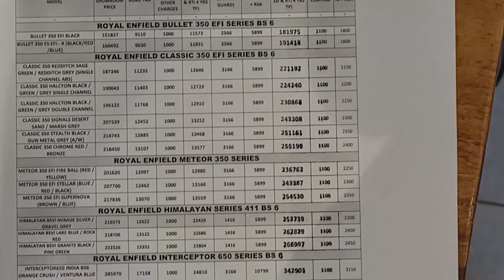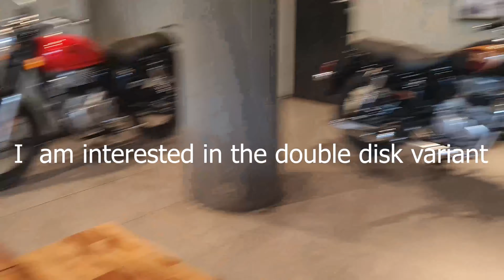AM I BUYING ENFIELD AGAIN?? The New Gen CLASSIC 350 || Royal Enfield March 22 line up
Shot this during my visit to the Royal Enfield showroom near me. Went there to see the current line up, specially the classic 350s. As I am wondering upon which bike should I buy. Would you guys help me making the decision by commenting your suggestion?
One more thing!! I have previously owned Classic 350 BSIII. Now comment your thoughts and choices.